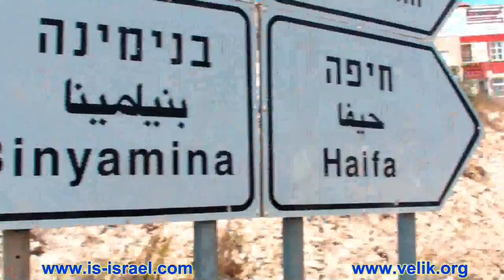Велопоход. Рамат ха-Надив, 28.08.2009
Рамат ха-Надив - заповедники Алона и хар Хоршан (Кармель), 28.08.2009.